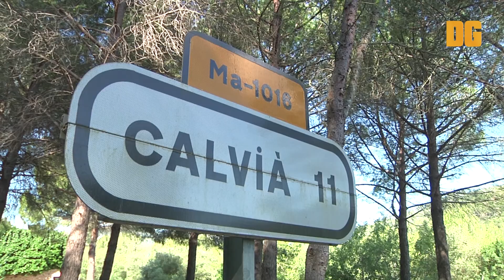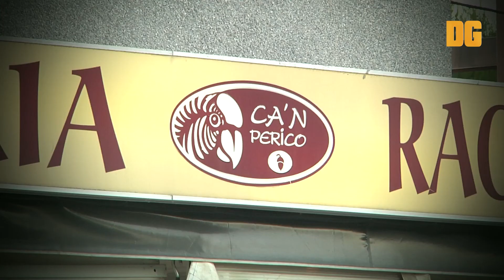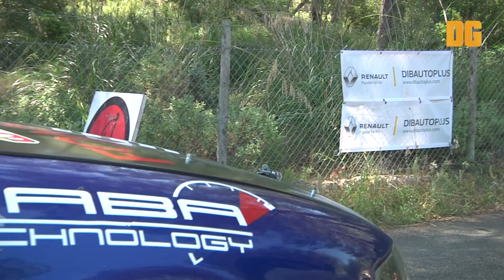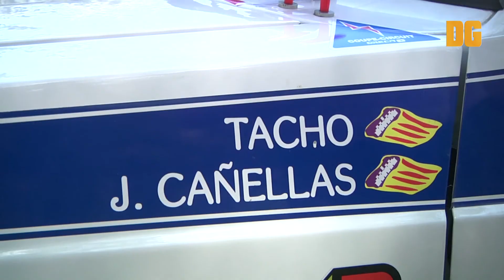RALLY AFICIO 2018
Campeonato Balear de Rallyes 2018 Cobertura RLM Audiovisual para plataforama Da-li Gas TV